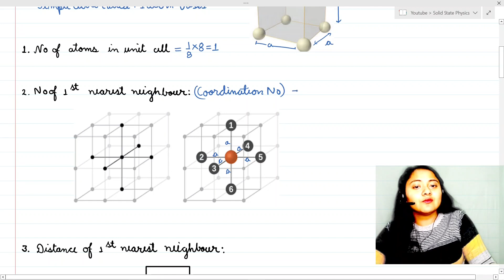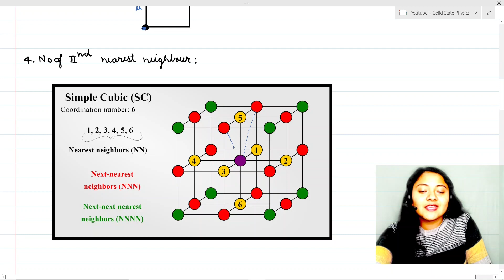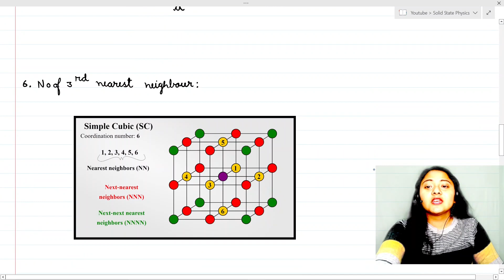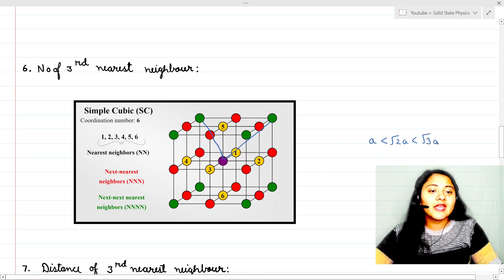Lecture 8- Simple Cubic Crystal || IIT JAM , JEST , TIFR , CSIR NET , GATE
Hello guys in this video I have discussed SIMPLE CUBIC CRYSTAL in detail.
This will help you in your M.Sc. course , B.Sc. course and also for IIT JAM, JEST, TIFR, BARC , DRDO and  GATE Physics Exams. This video is helpful for the basis understanding of solid state physics.